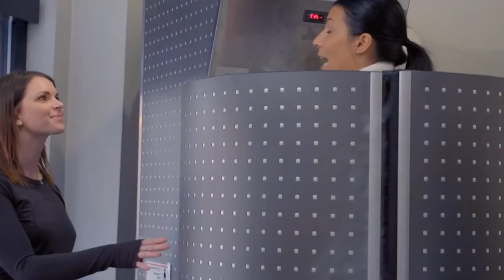The Worlds WORST MOM Takes It TOO FAR..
today we take a loko at tlc's smothered again. i wish i hadn't
Worlds WORST MOM Does THIS With Daughter..

ϟ click this for free money ϟ

psssttttt...

if you see this comment 'description squad' and maybe I'll reply... MAYBE ok no promises

 reaction challenge kiera bridget